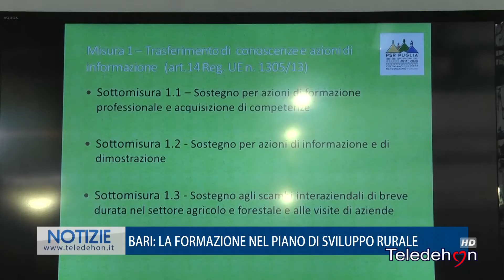BARI: LA FORMAZIONE NEL PIANO DI SVILUPPO RURALE